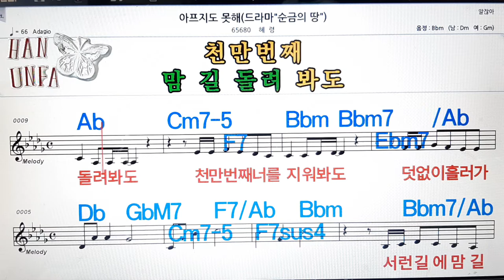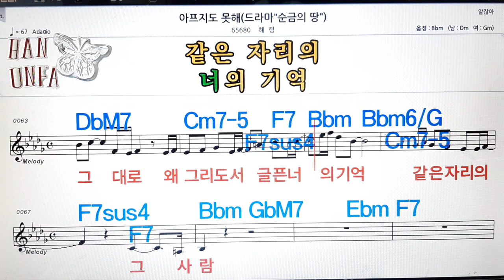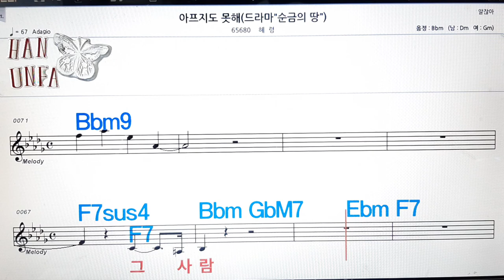아프지도 못해/혜령💋노래방, 코드 큰 악보, 반주 가라오케, 가사💖Karaoke, Sheet Music, Chord, Lyrics , MR